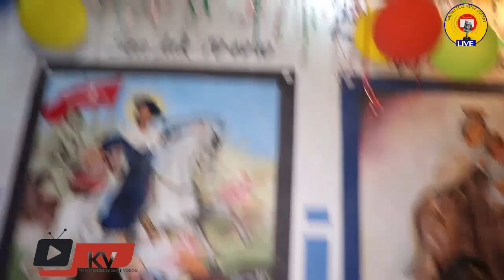MARASA OOOOO , KOTE NOU PRALE NAN GRAN CHEMEN AN MWEN TEYE MIZE NAN DOM,MARASA GINEN , DOSOU DO SA